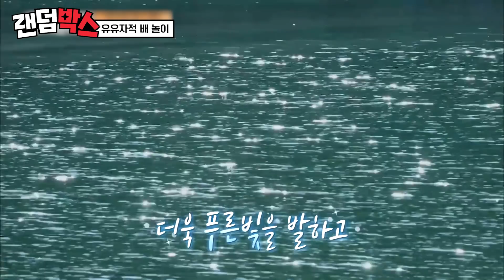[랜덤박스] 꼭 다이어트할 때 옆에서 맛깔나게 먹는 애 있음^^ 공명 먹방에 결단 처참히 무너져내린 류승룡🦀